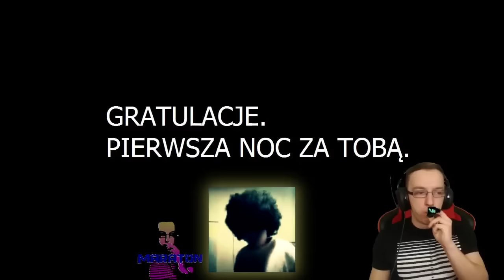Piszczałkowy maraton [2] - vori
kto by sie spodziewał drugiego filmu pod rząd
a to ci zagwozdka
link do playlisty : NOT YET